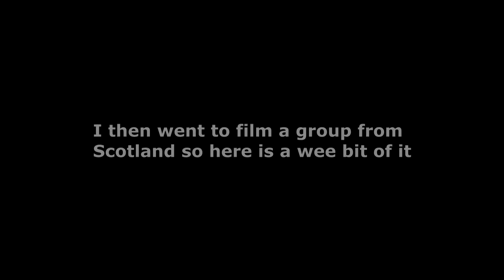Class 37 class 47 class 68s & class 66s in this video.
Filmed on Saturday at Water Orton & Burbage Common.
Sunday Olton with the class 47.